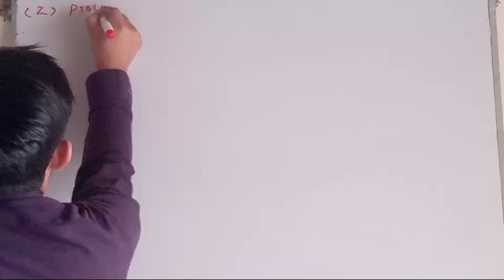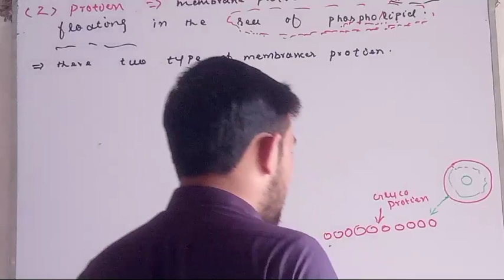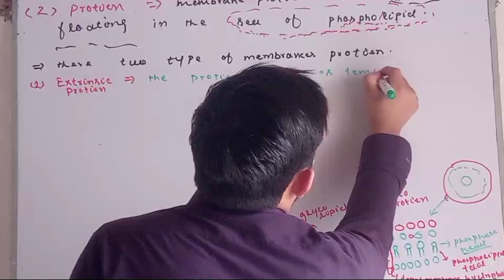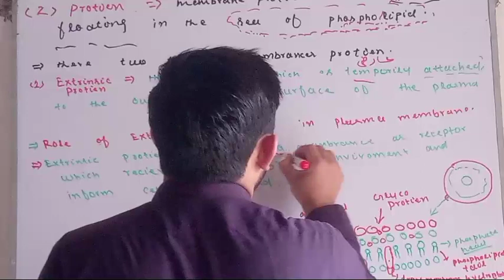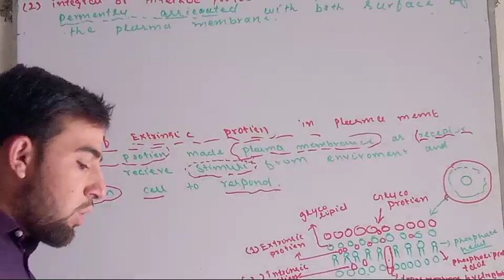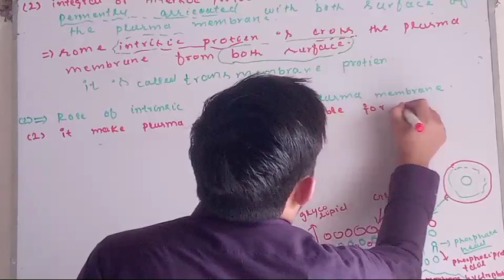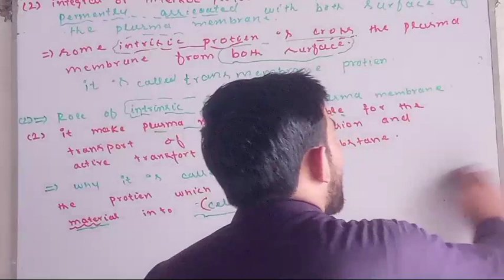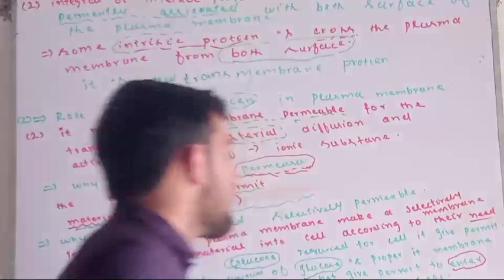plasma membrane second compostion component is protien lec#39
protien is as globes floating in the sea of lipid and their two type and role of both protien in plasma membrane intrinsic and extrinsic protien